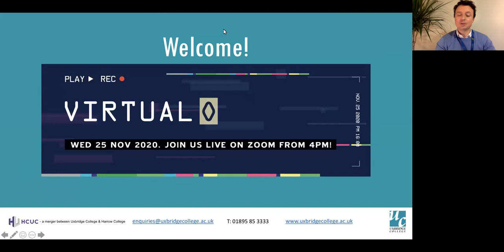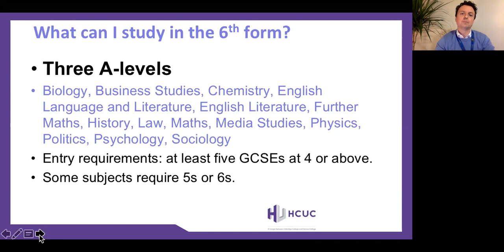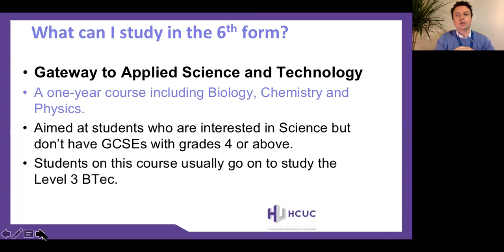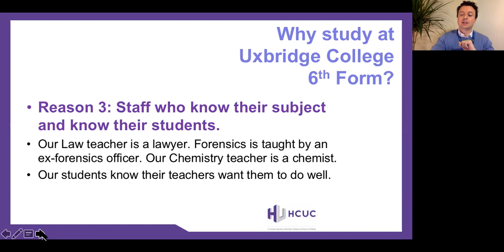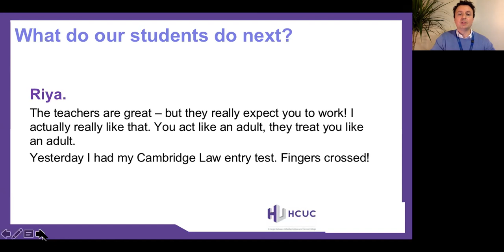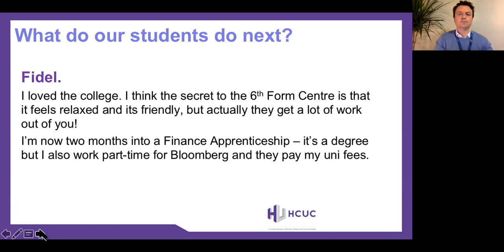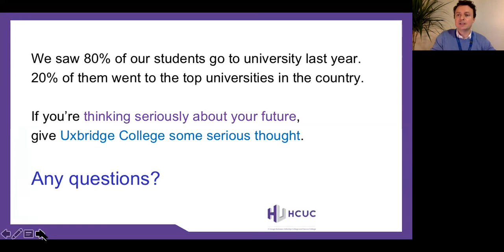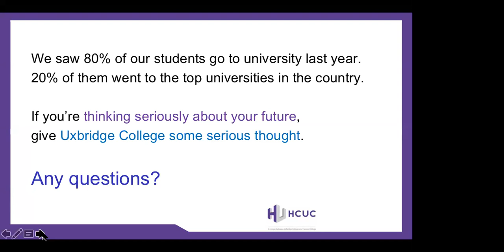A Levels & Science: UC NOV 20 VOD Session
Uxbridge College Virtual Open Day Session for A Levels & Science held in November 2020